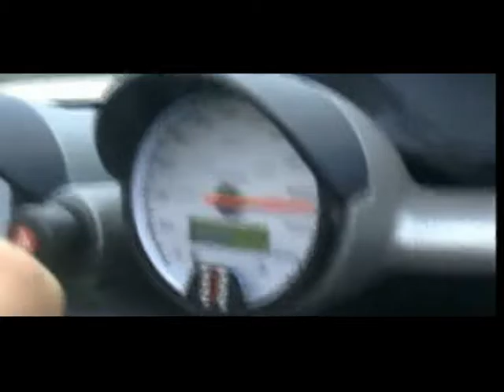LOTUS 340R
Le karting de l'exclusivité. Rien à voir avec les dérivés route, peu importe la marque...